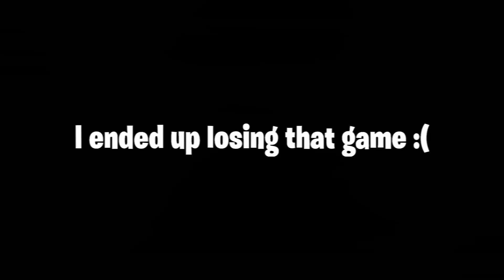Embarrassing Kids by DESTROYING Them in (Rainbow Six Siege Funny moments and Clips!)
Hey everybody Jeppy here and today we're watching a highlight video over my favorite moments out of my last couple of streams! I will say that my camera has GOT TO GO because I just can't deal with this lighting issue anymore! Let me know what you think of the video!!

PARTNERS WITH GODALIONS!
Follow them on Insta @godalions_rl @godalions_rainbowsixsiege